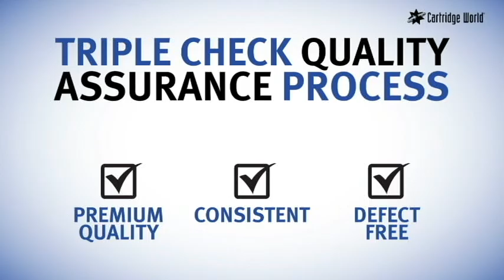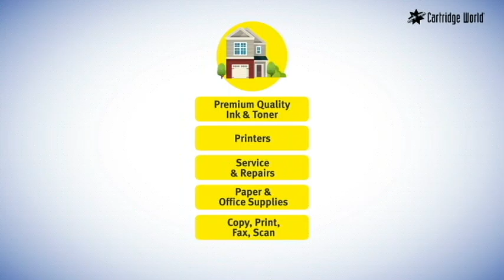Cartridge World Hiram Home & Office Printing Experts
We are here to help with local, friendly advice. Our experienced and impartial staff will take the time to understand your printing needs and recommend the right printer and supplies for you. We also offer computer / printer repair service and convenient fax, print & copy services & free printing consulting.

We are open Mon-Fri from 10:00 AM to 6:00 PM. CW Hiram is located next to Jim'n Nicks BBQ Hiram ga.